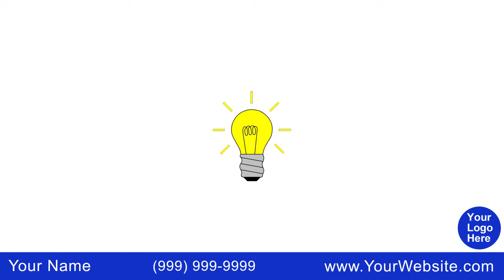TVS 69 - It's Time to Start Your Emergency Fund